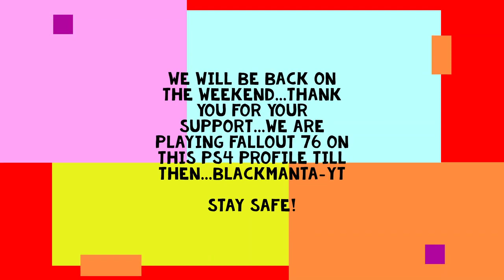BAN WARNING! PEOPLE GETTING BANNED FOR DOING GLITCHES FALLOUT 76 GLITCHES AGAIN!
LOOK AT MY BAN NOTICE! THIS COULD BE YOU???